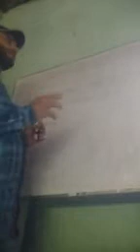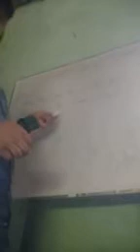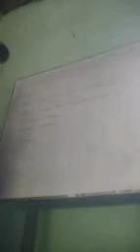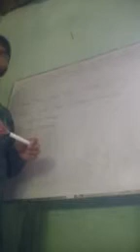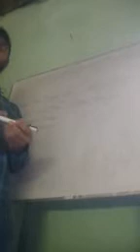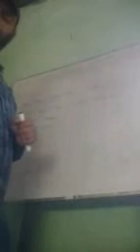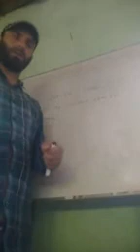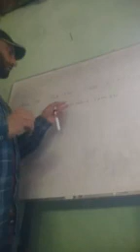Class 4th Sub Evs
Topic From the window